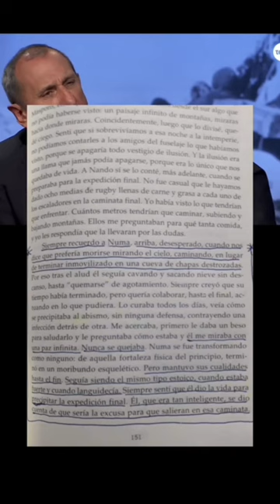La verdadera historia de Numa Turcatti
Descubre porqué Numa Turcatti fue el personaje elegido para narrar la historia de la nueva película de Netflix La Sociedad de la Nieve. (2024)

🌟Sumérgete en el universo del cine con breves y cautivadores resúmenes de películas y adelantos cinematográficos en Cinepsis. ¡Vive el cine en minutos!